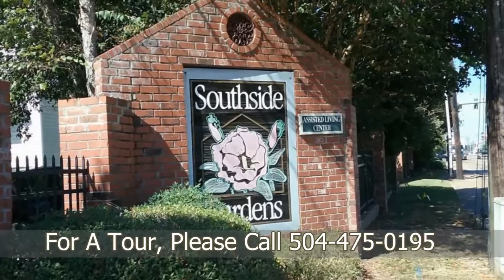Southside Gardens Assisted Living Center | Baton Rouge LA | Independent,Assisted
Southside Gardens Independent and Assisted Living Center is an outstanding 48 AL, ( and also IL apartment)s bed community located in Baton Rouge, Louisiana. Southside Gardens Assisted Living Center is near Baton Rouge General Hospital as well as other local shopping malls, and Dr offices. This English speaking community provides transportation, medication assistance, showering assistance, incontinence care, dressing assistance, diabetes care, and general supervision. The restaurant style food is served in a calm and quiet environment which creates socialization and friendly conversations. Your CarePatrol Senior Advisor has personally pre-screened and reviewed the Assisted Living Community's care and violation history and would be happy to share it with you on or before your tour. The Assisted Living Community is licensed by the State of Louisiana to offer the utmost care and service. This community is locally owned and has been in business for over 20 years. They offer a large variety of room types and sizes, and all levels of care from supervision, to the highest level. The Independent living apartments are conveniently all 1-story, and include stackable W/D units. Also, there is a swimming pool!

Are you looking for the best senior care in Baton Rouge but not sure where to start? You don't have to figure it out by yourself. CarePatrol can help guide your family through this challenging time. Every facility is personally visited by a CarePatrol Senior Consultant to provide choices in senior care facilities that will be the best fit. Each senior living facility that is recommended is checked for care and safety violations. A CarePatrol consultant will tour with you at the facilities so you can make sure you or your loved one will be cared for in the manner you desire. Best of all, the personalized service provided by each CarePatrol Senior Care Consultant is free to the family.

CarePatrol is your guide to find assisted living in Baton Rouge, LA. We are the free community senior care referral service in Baton Rouge. CarePatrol can assist you and your family in finding quality, top rated Assisted Living, Independent Living, Memory Care, Nursing Homes and In-Home Care.

306 Richards LA